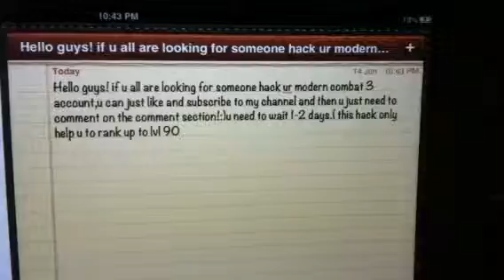Modern combat 3 1.4.0 [Hack]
2)u need to post ur account on the comment section. 3)u need to wait.